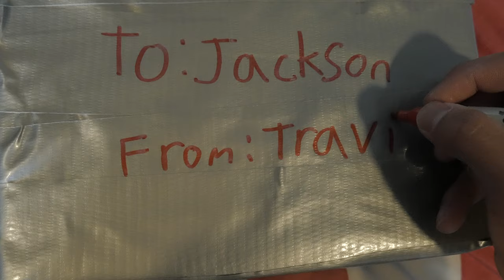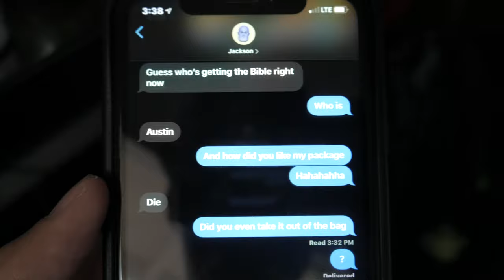Fart spray package prank!